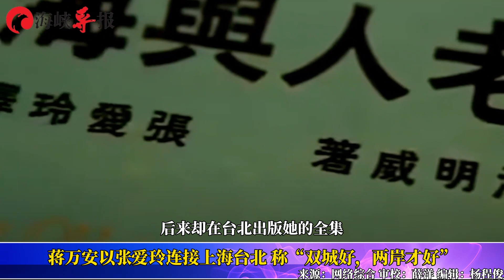【雙城論壇 蔣萬安以張愛玲連接上海與臺北，喊話「雙城好，兩岸好」】